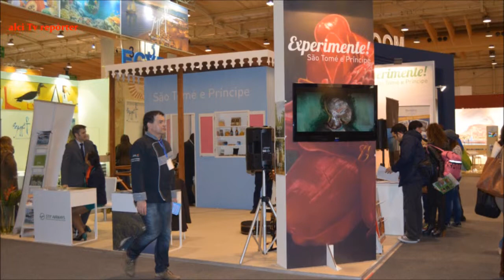BOLSA DE TURISMO DE LISBOA 2013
SÃO TOMÉ E PRINCIPE na BTL 2013